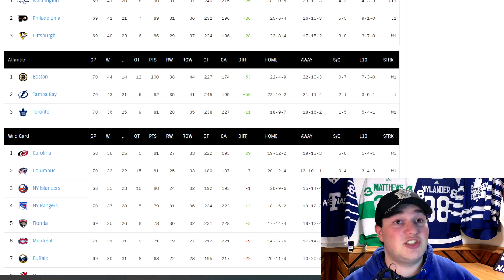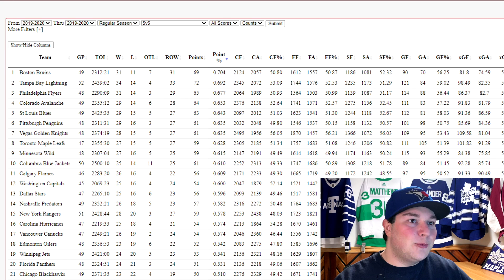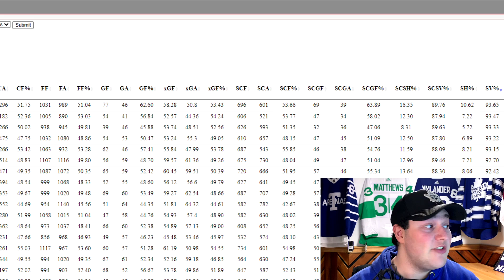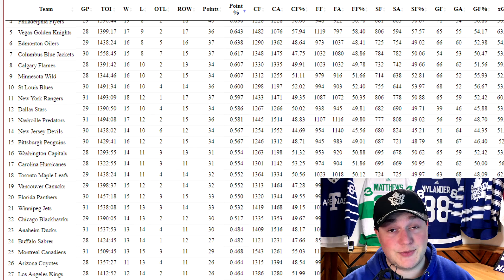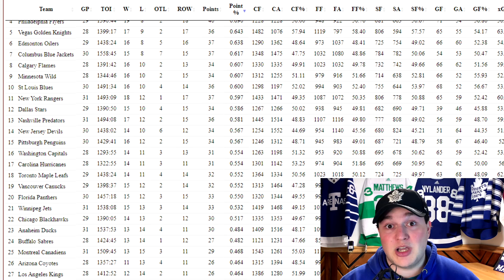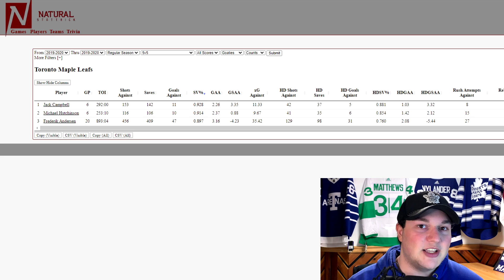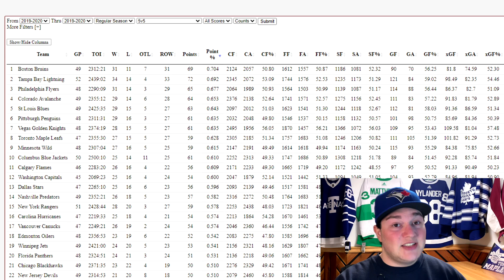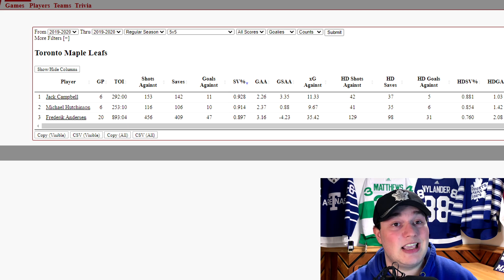DO THE MAPLE LEAFS STAND A CHANCE AGAINST THE BLUE JACKETS?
In this video. I go over some advanced numbers and circumstance to analyze whether or not the Maple Leafs can beat the Columbus Jackets!

TIME CODES

0:00 - 1:10 Are the Maple Leafs In Trouble?
1:10 - 3:14 These Are Two Top 10 Teams!
3:14 - 4:11 Columbus by the Numbers!
4:11 - 5:36 Toronto by the Numbers!
5:36 - 8:11 Frederik Andersen
8:11 - END Will The Leafs Win?